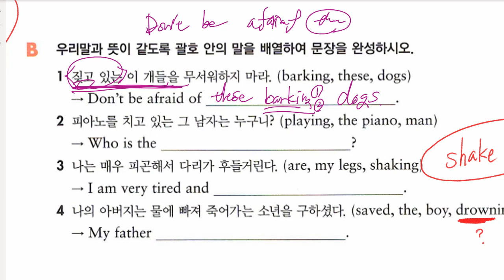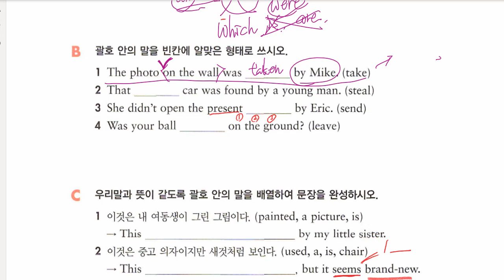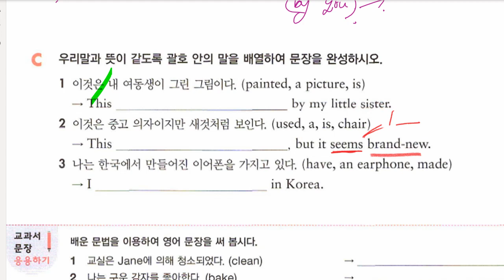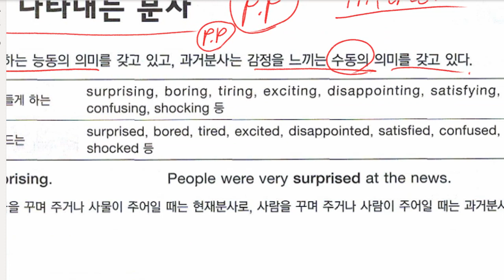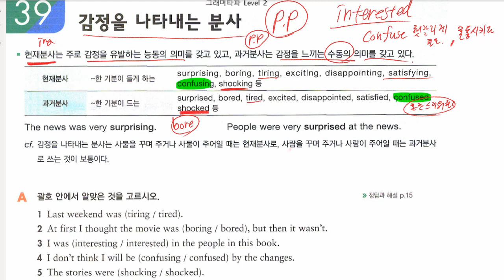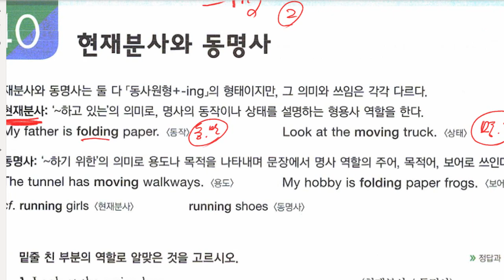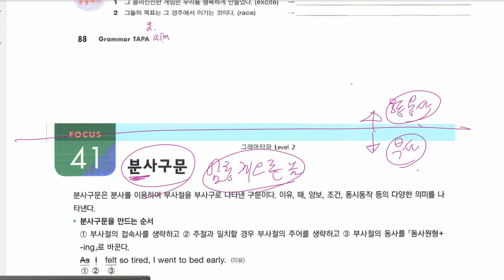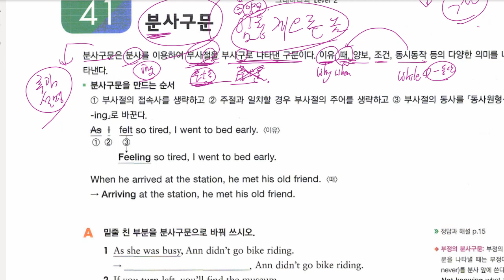중2 2021 10 26 문법 분사와 분사구문